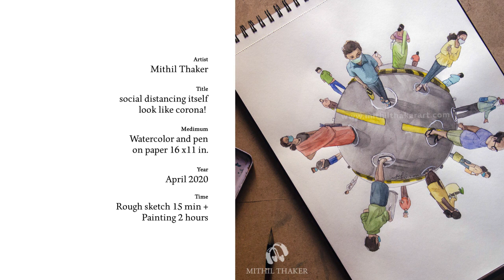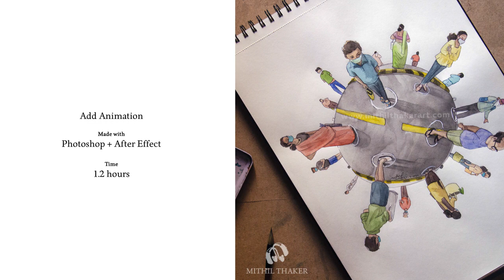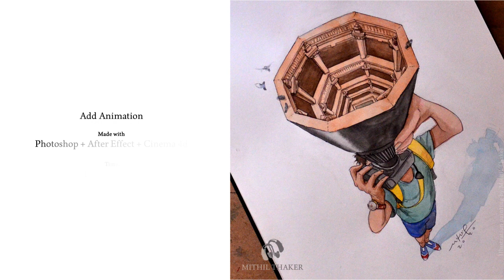Painting + Animation By Artist Mithil Thaker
Paintings + Animations
Illustration Artworks By Mithil Thaker